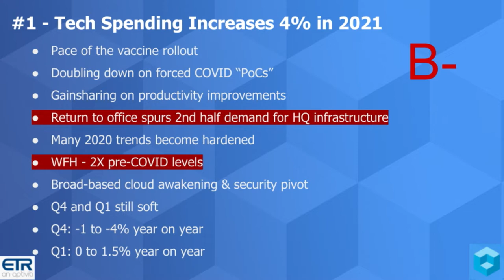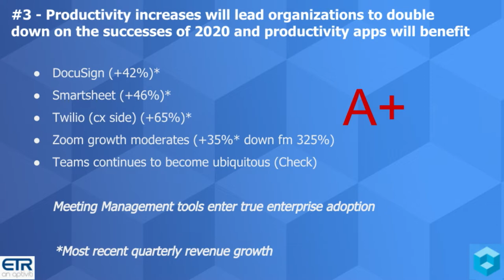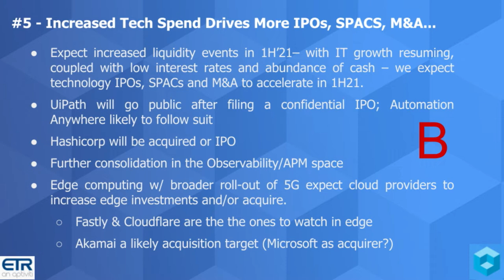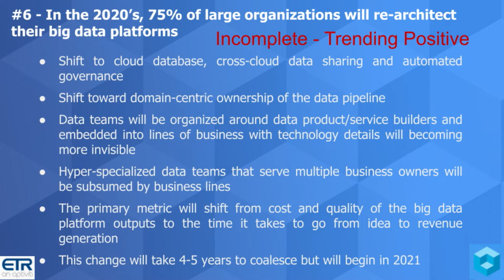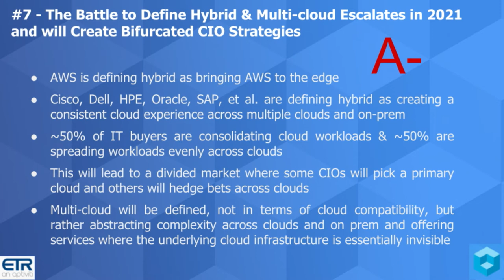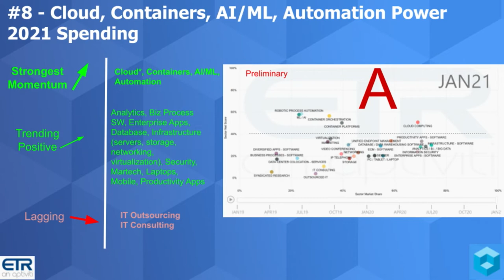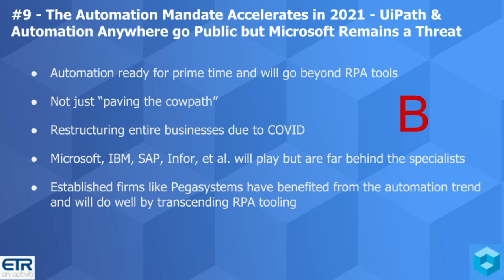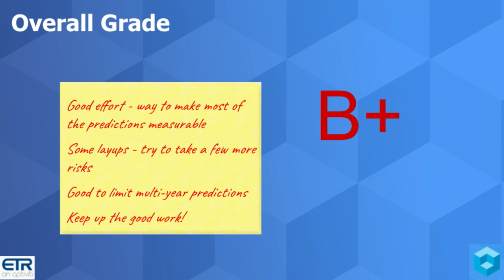Breaking Analysis: Grading our 2021 Predictions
Predictions are all the rage this time of year. On December 29th, 2020, in collaboration with Erik Porter Bradley of Enterprise Technology Research, we put forth our predictions for 2021. The focus of our prognostications included tech spending, remote work, productivity apps, cyber, IPOs, SPACs, M&A, data architecture, cloud, hybrid cloud, multi-cloud, AI, containers, automation and semiconductors. We covered a lot of ground!

In this Breaking Analysis, as a warmup for our 2022 predictions post, we’ll review each of our predictions for this past year and grade the accuracy of our forecasts